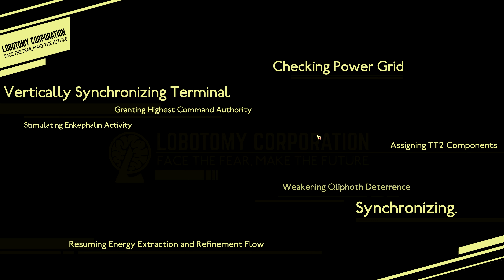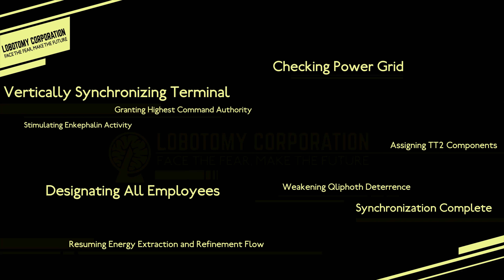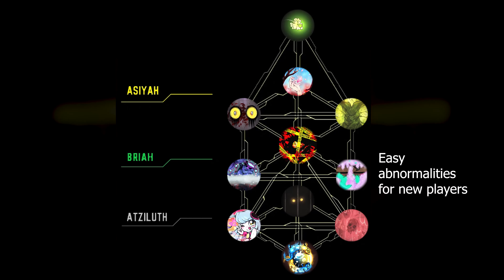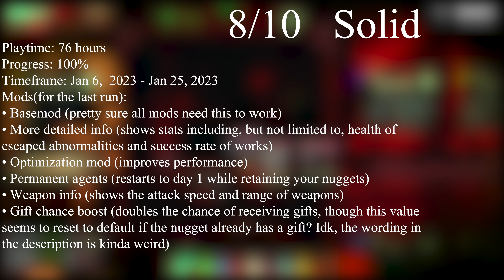A biased review of Lobotomy Corporation: Hardcore SCP Site Management Sim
Lobotomy Corporation is a janky, refreshing, frustrating, and unique game. It offers an experience that can be painful at times, but I ultimately don't regret picking up this game.
It's my first time spending time writing and editing a video, and I can already recognize the areas where I can improve. I hope to do better next time.

timestamps:

0:00 Intro
0:51 Gameplay
3:40 Restarting
5:04 Combat
6:24 Difficulty curve
7:48 Time
9:12 Story
10:41 Conclusion
11:32 Verdict